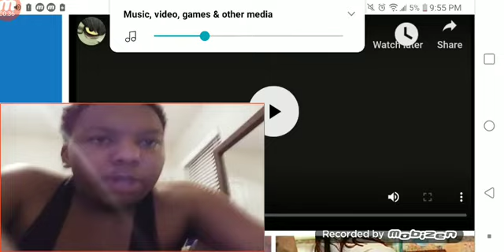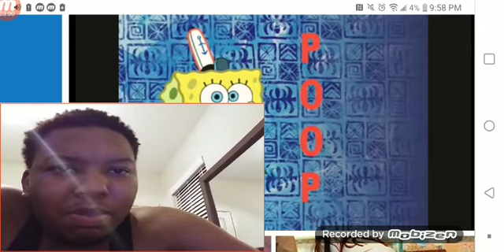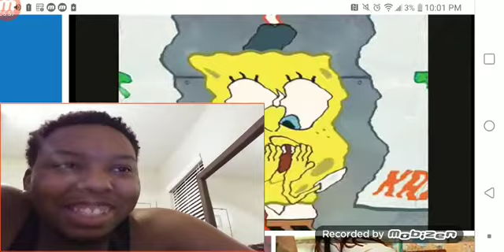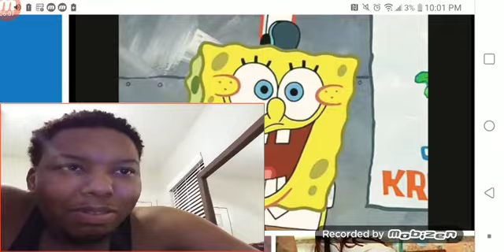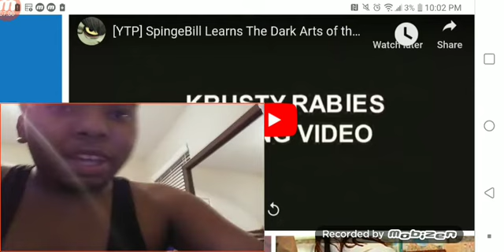My reaction to (ytp spingebill learns the dark arts of the krusty pooping) LOL